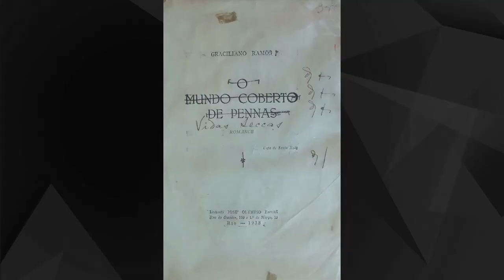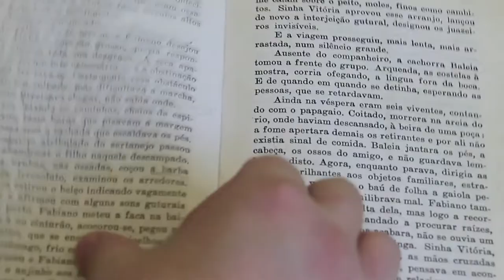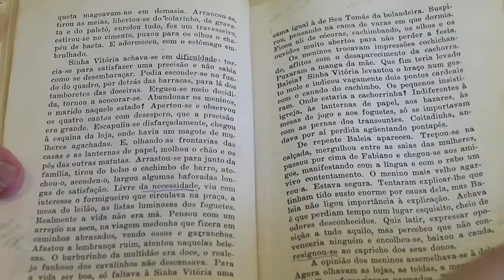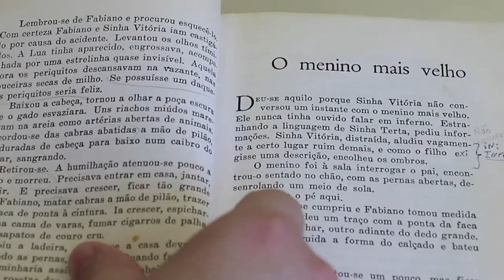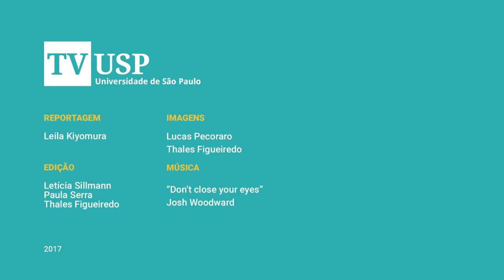[Livros da Fuvest] - Vidas Secas (COMPLETO)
Thiago Mio Salla, professor da Escola de Comunicações e Artes (ECA) da USP, comenta “Vidas Secas”, de Graciliano Ramos.